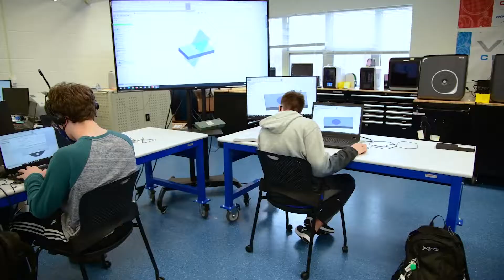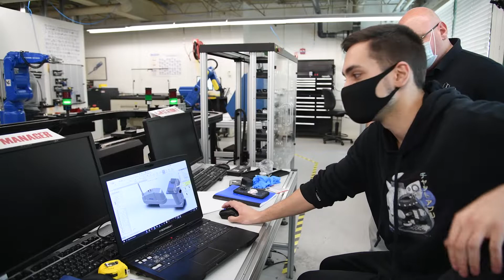Advanced Manufacturing Technology Overview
Learn about MCC's Advanced Manufacturing Technology program, based on “mechatronics”.